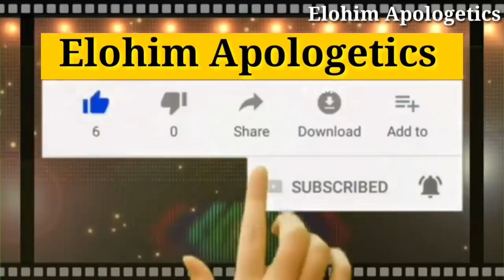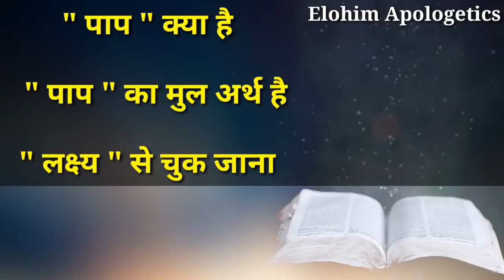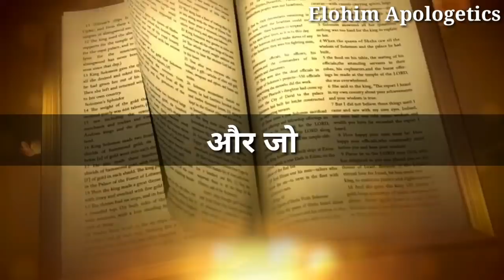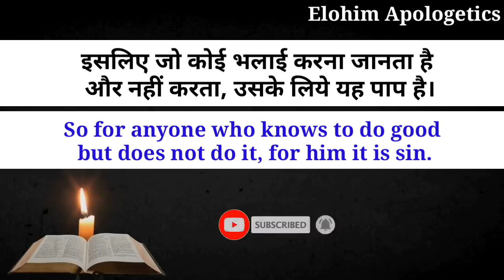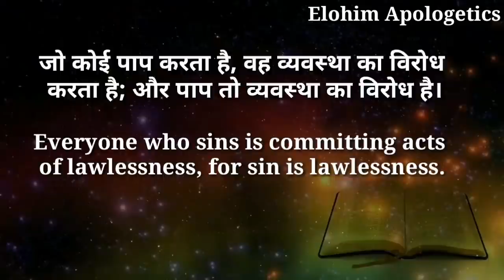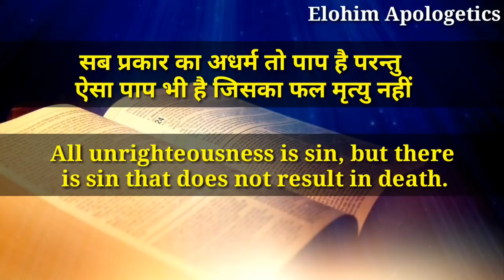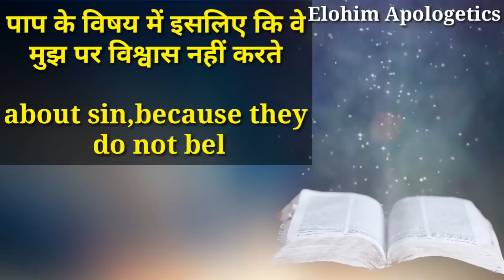सबसे बङा पाप क्या है बाइबल में, What is biggest sin in the bible, what does the bible say about sin